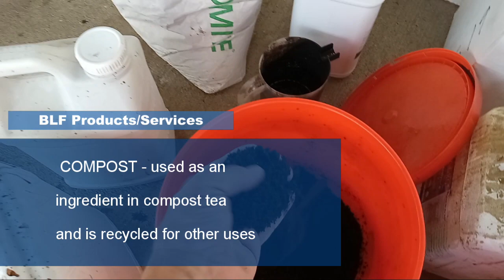Big Little Farm Introduction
Brief overview of what is done and produced on the Big Little Farm.  We use only organic products and practices in producing our compost teas, biochar, worm castings and compost